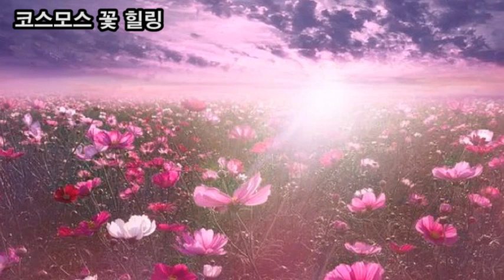힐링영상, 코스모스 꽃이 간직한 놀라운 비밀? 우주에서 가장 멋있는 꽃, 당신에게 매일매일 기적이 일어납니다, 코스모스 꽃말 순정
힐링영상
코스모스 꽃이 간직한 놀라운 비밀?
우주에서 가장 멋있는 꽃,
당신에게 매일매일 기적이 일어납니다,
코스모스 꽃말 순정
수면유도
스트레스 해소
힐링